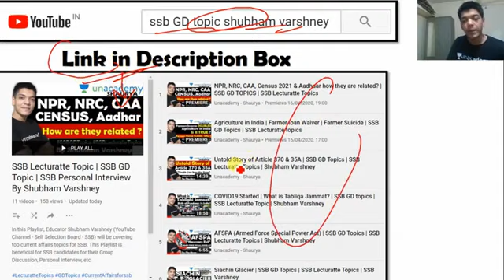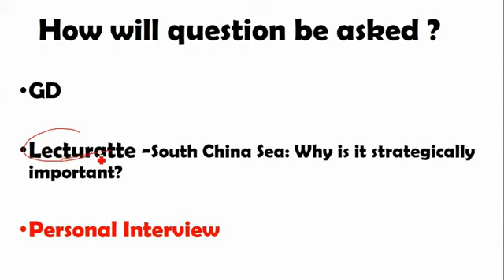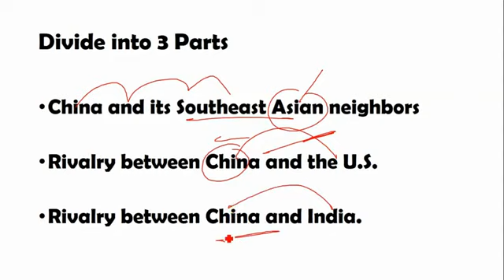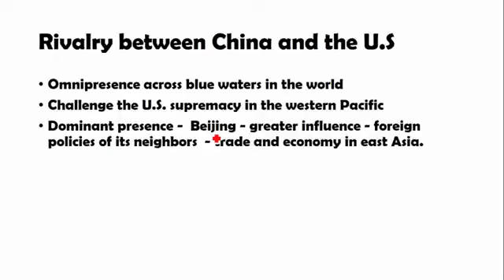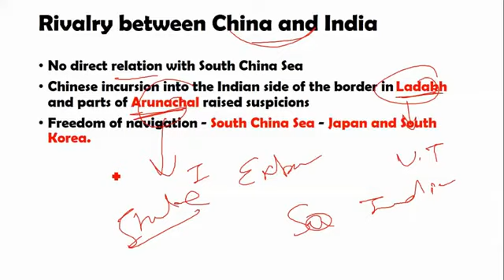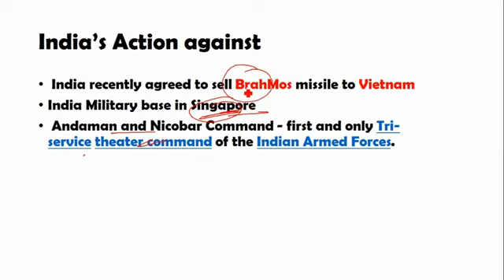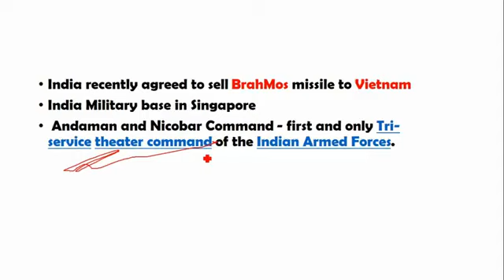South China Sea: India's Importance | SSB GD Topics | SSB Lecturatte Topics | Shubham Varshney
In this session, Educators Shubham Varshney (YouTube Channel - Self Selection Board - SSB) will be covering South China Sea. This session is beneficial for SSB candidates for their Group Discussion, Personal Interview, etc.

Crack UPSC CAPF, UPSC CDS and AFCAT 2020 - Prepare with India's Best educators

How do you clear CDS 2 2020 in 180 Days, join this course to know-how.

We are pleased to announce we are going to launch a 180 days batch on Unacademy for CDS 2 2020 in Goal CDS/AFCAT/CAPF in Unacademy Plus. In this course, I along with all the top educators on Unacademy will be covering the entire syllabus for CDS 2 2020 while preparing and guiding you in clearing the examination.

The Course, Operation CDS 2020: Complete CDS Preparation With The Hindu Analysis will be a 3 part course on Unacademy Subscription Platform.

We are pleased to announce we are going to launch a 6 months batch on Unacademy for CAPF AC 2020 in Goal CDS/AFCAT/CAPF in Unacademy Plus. In this course, I along with all the top educators on Unacademy Plus will be covering the entire syllabus for CAPF AC 2020 while preparing and guiding you in clearing the examination.

The Course, Mission CAPF AC 2020: Let's Crack It in 180 Days will be a 3 part course on the Unacademy Plus Platform.

Unacademy Subscription Benefits:
1. Learn from your favorite teacher
2. Dedicated DOUBT sessions
3. One Subscription, Unlimited Access
4. Real-time interaction with Teachers
5. You can ask doubts in the live class
6. Download the videos & watch offline